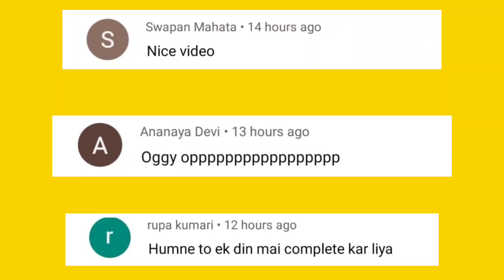Oggy Try to Max Level in Tall.io 3D Game | With Jack And Shinchan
13 + *As per recent FTC regulations, the games on this channel are not in any way an indicator of its intended target audien.ce. Videos may contain mature language, themes and topics, and are therefore not recommended  to viewers under the age of 13.